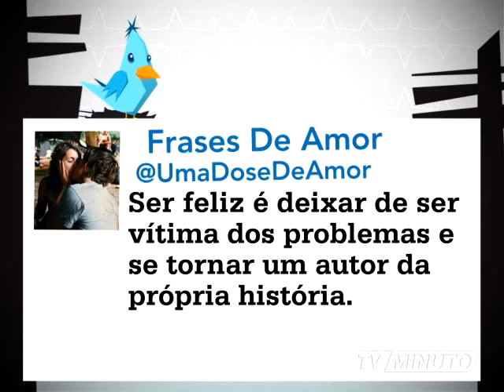MTUI 632 mpeg4